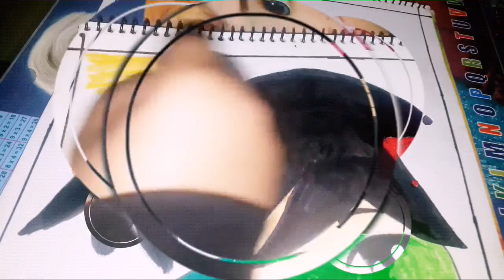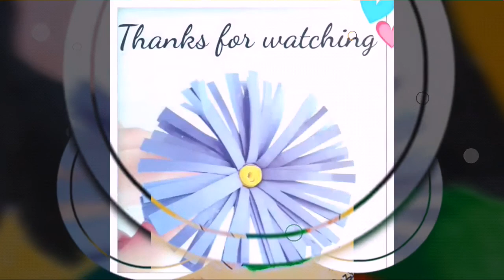How to make a beautiful drawing of a girl in very easy ways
A beautiful drawing of a young girl made by Dazy Narang.
Materials Required:
☆Pencil
☆Sketch Pen
☆An A3 size sheet
☆Oil Pastels